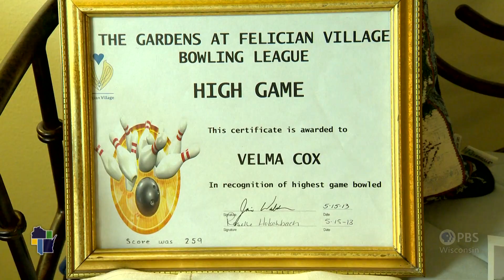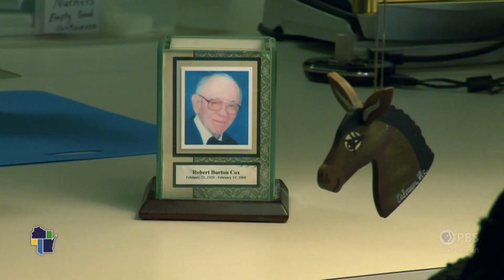Wisconsin Life | Bead Flowers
At 96-years-old, Velma Cox has a busier social calendar than most people half her age. Velma makes art with beads so small, she can fit dozens into a single flower petal. Velma is able to create one blossom a day. Over time she has made 30 bouquets, and given them all away.